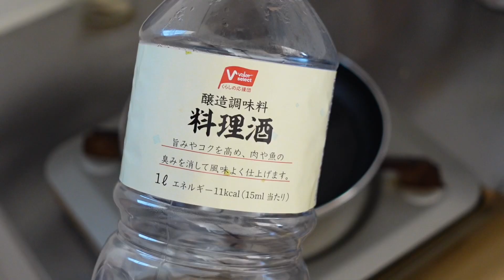How to make | Katsu don | Japanese food 🇯🇵🍣|Pork Tonkatsu Rice Bowl Recipe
Hey guys, it’s Hayachan!!
Thanks coming to my channel!

I received a request today so I’ll introduce Katsu don for you.

It’s very good, so please try to make it at home.